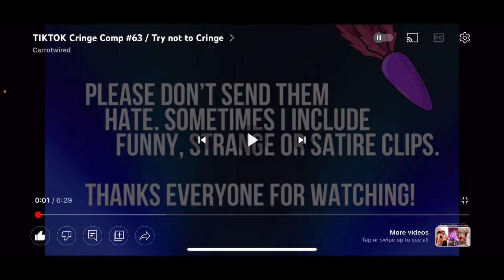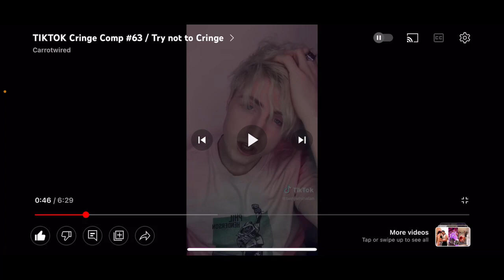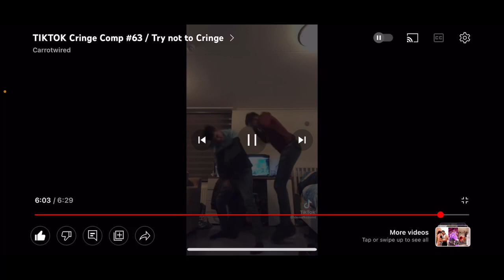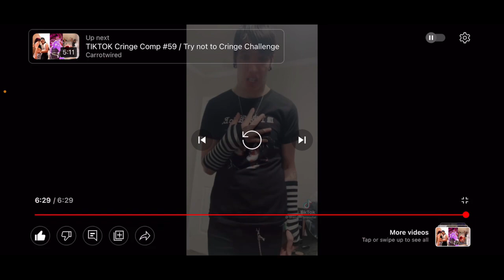TIKTOK CRINGE COMPILATION PT.1 (HILARIOUS)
YOOO JAYYTHEMAN HERE BACK WIT ANOTHER BANGGGERRRR🔥🔥🔥🔥 today I’ll be reacting to tiktok cringe vid cred is to person who made the compilation!!!